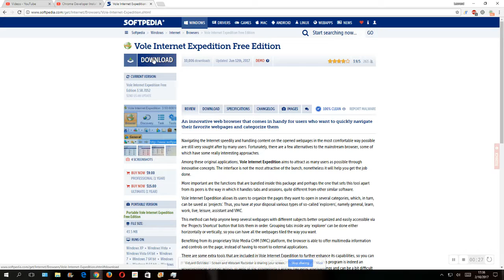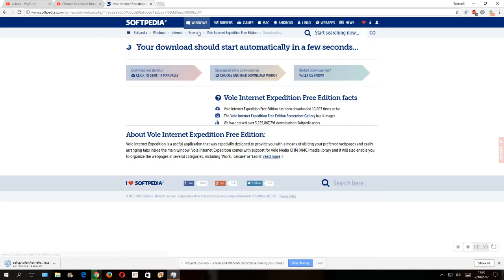Vole Internet Expedition Installation Request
To all my friends including Weatherstar4000video and Yusuf Abdullah, please download and install the Vole Internet Expedition Browser I put in this I can't do it because I don't have permissions.